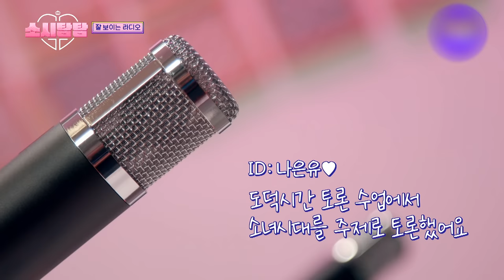[4K] A 3-minute debate that suddenly started! (Turn On CC)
It's a debate topic that's too bad to pass😂